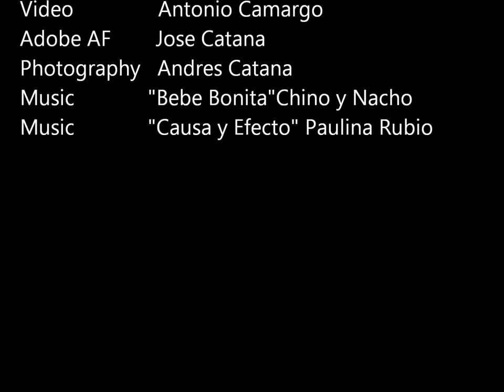New York City Photo shoot with Erika Zambrano.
Erika Zambrano Photo shoot by Antonio Camargo and Andres Catana , Location Liberty Stater Park 5/26/2012